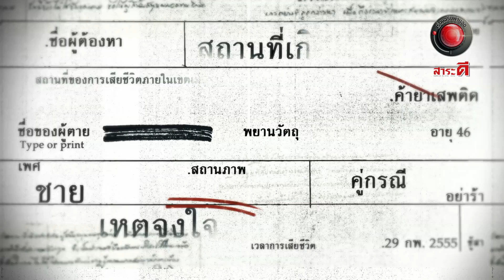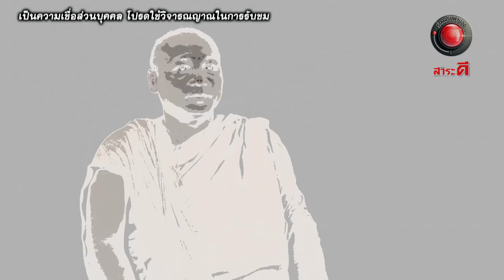ผีบังตา I เรื่องจริงผ่านจอ 24 กันยายน 2566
เรื่องลี้ลับที่ถูกเล่าขานต่อกันมายาวนานว่า โลกของมนุษย์ มีโลกคู่ขนานหรือโลกของวิญญาณซ่อนอยู่ ที่ใครได้หลงเข้าไปแล้วก็ยากที่จะได้กลับมา อย่างเรื่องราวที่เกิดขึ้นกับชายคนหนึ่งในจ.บุรีรัมย์ ที่หลงเข้าไปในอีกโลกหนึ่งทำให้ไม่มีใครสามารถมองเห็นเขาได้